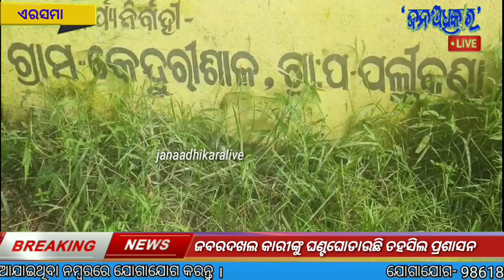ଜବରଦଖଲକାରୀଙ୍କୁ ଘଣ୍ଟ ଘୋଡାଉଛି ତହସିଲ ପ୍ରଶାସନ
ନିରପେକ୍ଷ ଖବର, ଜନ ଅଧିକାର...